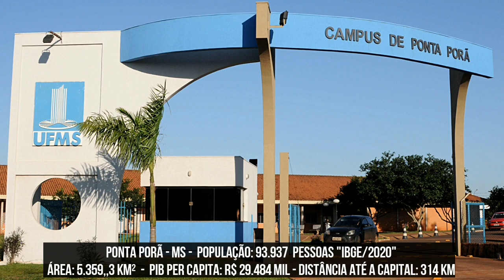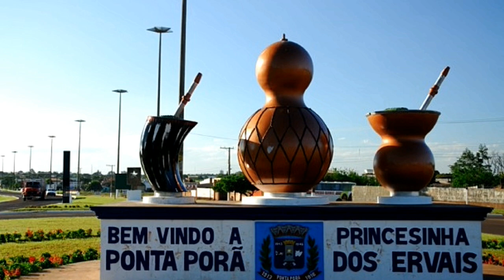CONHEÇA A 5° MAIOR CIDADE DE CADA ESTADO DO BRASIL, A QUINTA CIDADE MAIS POPULOSA POR ESTADO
CONHEÇA A 5° MAIOR CIDADE DE CADA ESTADO DO BRASIL, A QUINTA CIDADE MAIS POPULOSA POR ESTADO ! CIDADES DO MUNDO

🤝E-mail para parcerias e patrocínios:
NOSSO CANAL -  CIDADES DO MUNDO
Distância entre Cidades, Google Maps!
Trilhas sonoras: Zoom, Invisible e Missive..
São da biblioteca do  YouTube!.